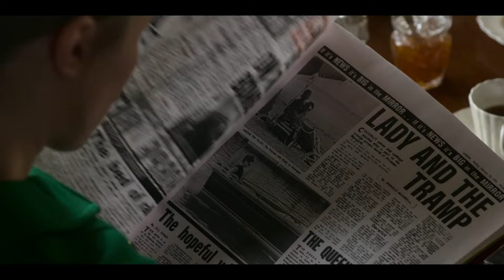The Crown | Princess Margaret's Affair Makes The Papers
Margaret flies to the Caribbean with her much younger lover, but the paparazzi are always lurking.

The Crown From Season 3 Episode 10 'Cri de Coeur' - As her marriage falls apart, Princess Margaret finds solace in the arms of a much younger landscape gardener. The Queen and the nation celebrate Elizabeth II's Silver Jubilee.

The British Empire is in decline, the political world is in disarray, and a young woman takes the throne... a new era is dawning. Queen Elizabeth II is a 25-year-old newlywed faced with the daunting prospect of leading the world’s most famous monarchy while forging a relationship with legendary Prime Minister Sir Winston Churchill. Golden Globe® winner for Best TV Drama Series, “The Crown,” created by Peter Morgan, explores the Queen’s private journey behind the public facade with daring frankness.